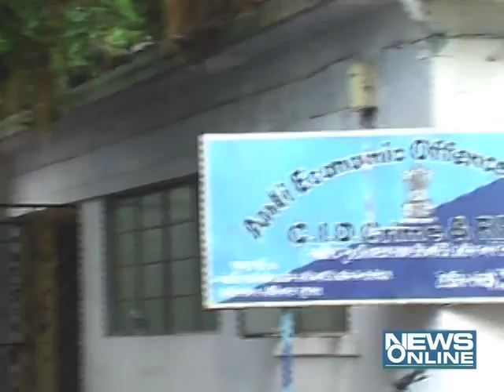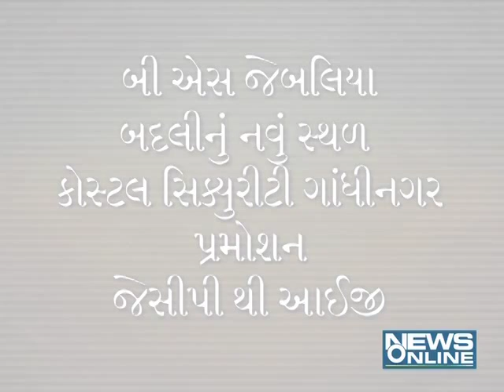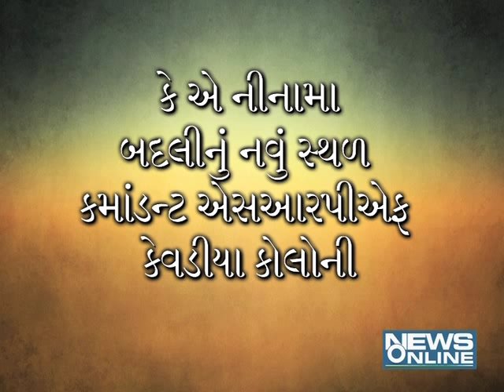ips police officer transfer and pramotion in gujarat